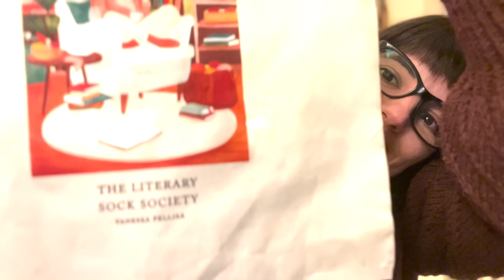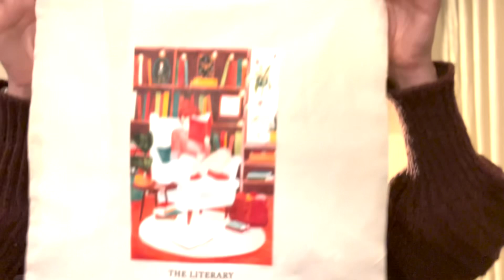LANÁTIKA episodio 3: el del que me arrolla la vida y me abrazo al caos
Fe de erratas: ningún vídeo sin su fallo 😂 el instagram de mi profe de bordado es @rocktheneedle , que por alguna “extraña” razón aparece el mío cuando la menciono